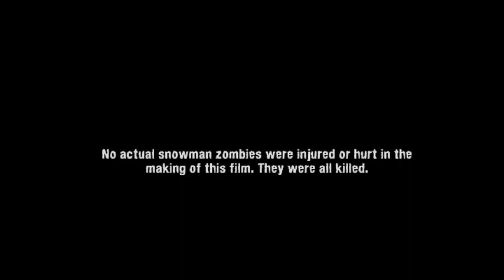Zombie Snowmen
How to manage your problem with Zombie Snowmen. We had a problem with a couple of 8 foot zombie snowmen, and several smaller zombie snowmen. They are a lot more dangerous than they look and definitely tougher than we thought, but no match for an AR-15, a few handguns, and some exploding targets. No actual zombie snowmen were hurt or injured in making of this film. They were all killed.

Blown up zombie snowmen were shot with a Stag Arms model 3 AR-15 and Last Man Standing exploding targets.
Zombie snowman bloody head shot was with a Springfield XD .40 subcompact
Slide attack and decapitation of zombie snowman was with a Springfield XDm 9mm